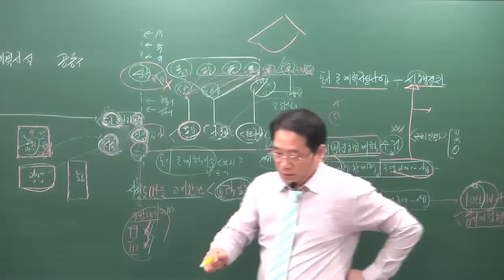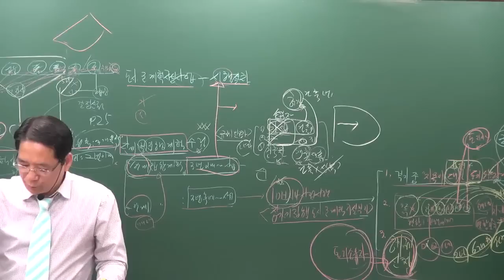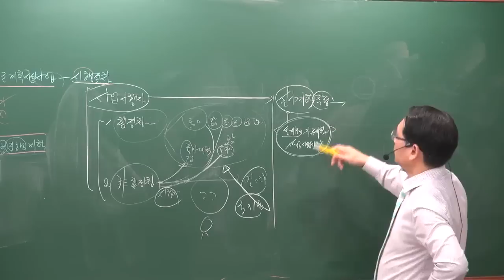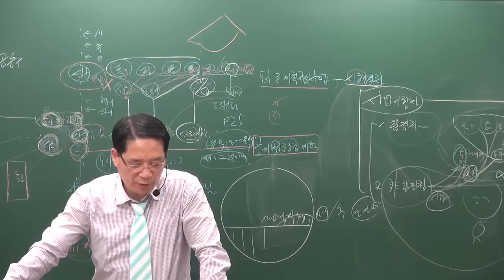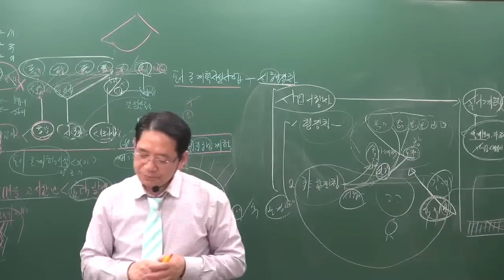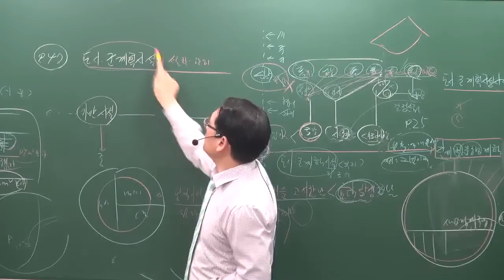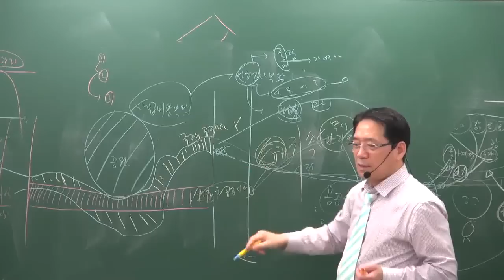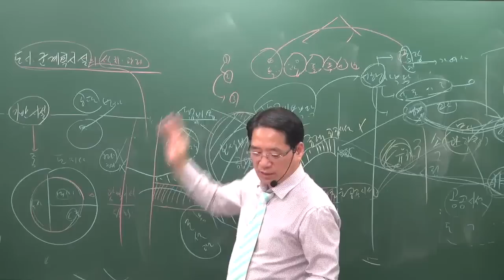[공전무] 2019년 공인중개사 부동산공법 심화이론 6-15